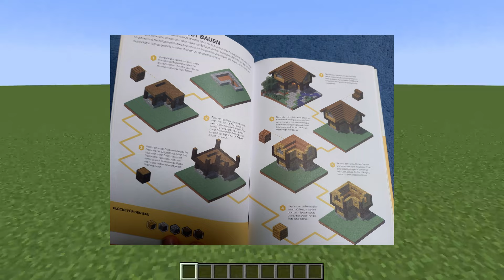Wir bauen das Haus Tutorial aus dem Minecraft Handbuch nach 😱(+selbstgestaltete Inneneinrichtung)😍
Die Bildqualität ist leider nicht die beste. Sry 😥